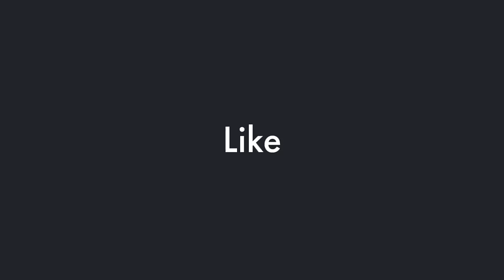Joe Biden’s failed border restrictions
Democrats in Congress criticized President Biden’s executive order Tuesday aimed at limiting the number of migrant crossings at the southern border, saying the restriction goes too far. Biden’s use of executive authority to block migrants’ access to the U.S. asylum system when illegal border crossings exceed 2,500 a day follows several unsuccessful attempts by Congress to find a solution to the issue. A bipartisan bill that repeatedly failed this year would have combined the asylum cap with billions of dollars in additional funding for immigration enforcement. Republicans voted against the bill again last month after opposition from former president and presumptive GOP nominee Donald Trump and concerns that it would hurt him in an election year.

Biden's border 'crackdown' has already failed as illegal crossings surge. Explore the challenges and implications of the current immigration crisis.